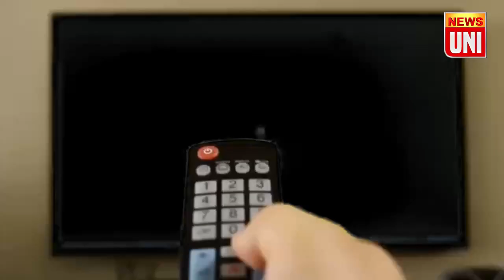नोएडा : पति ने सड़क पर अपनी पत्नी को बेरहमी से पीटा ! NEWS UNI